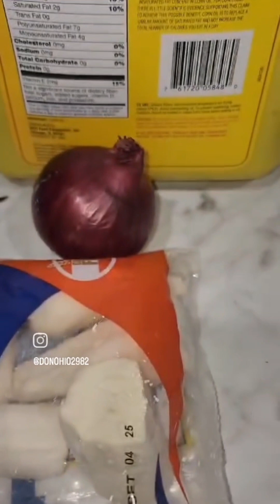Don Pollo Compilation | King Of Ohio Ft Queen of Ohio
Don Pollo (King of Ohio) IG